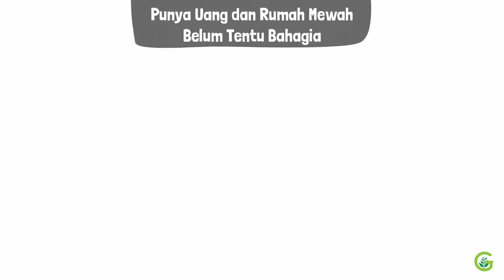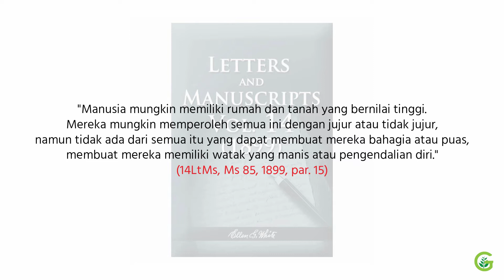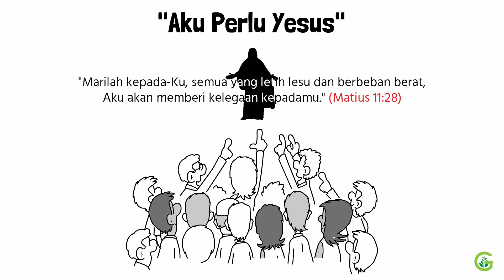Punya Uang dan Rumah Mewah Belum Tentu Bahagia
Punya uang yang banyak, rumah yang mewah, tanah yang bernilai tinggi tentu saja menjadi idaman banyak orang, bukan? tetapi apakah itu semua bisa membuat kita bahagia dan puas? Ya, tentu saja itu bisa membuat kita bahagia.

tetapi mari kita baca apa yang dituliskan oleh pena inspirasi di dalam letters and manuscripts vol. 14 "Manusia mungkin memiliki rumah dan tanah yang bernilai tinggi. Mereka mungkin memperoleh semua ini dengan jujur atau tidak jujur, namun tidak ada dari semua itu yang dapat membuat mereka bahagia atau puas, membuat mereka memiliki watak yang manis atau pengendalian diri." (14LtMs, Ms 85, 1899, par. 15)

Tak heran ada banyak juga orang yang kaya yang sudah memiliki rumah, mobil, memiliki keluarga yang baik, tetapi tetap merasa ada sesuatu yang kosong dalam diri mereka.

Itulah sebabnya ada satu lagu yang berjudul "Aku Perlu Yesus" yang artinya memang kita memerlukan Yesus di dalam kehidupan kita. Itulah kebahagiaan sejati. Itulah yang mungkin membuat kita merasa masih ada yang kosong dalam hidup kita. Dan bukan hanya orang yang kaya saja yang memerlukan Yesus, tetapi semua orang memerlukan Yesus.

Yesus sendiri berkata, "Marilah kepada-Ku, semua yang letih lesu dan berbeban berat, Aku akan memberi kelegaan kepadamu." (Matius 11:28)

Datanglah kepada-Nya pada hari ini dan rasakan kebahagiaan yang akan kita miliki saat berjalan bersama Dia.

Selamat Sabat dan Tuhan memberkati kita semua. Amin.